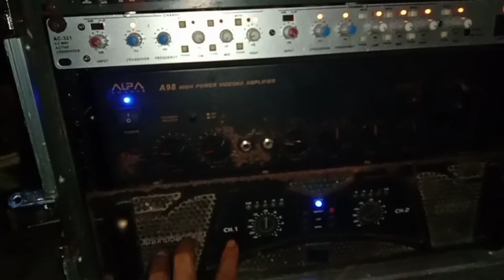Ang Bawat Buhay ng may Mini Audio & Lights System Rental Services🎧